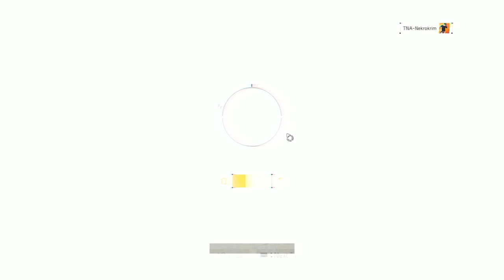The Division 2 megjelenés előtti infó morzsák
Hamarosan megjelenik Tom Clancy The Division 2 gondoltam hozok neketek egy két infót és aggodalmat a játékkal kapcsolatban...